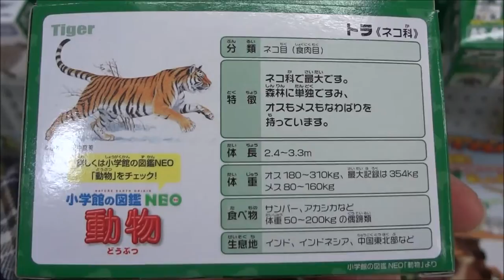アニア アニマルアドベンチャー AS 05 トラ 【Panthera tigris】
●アニア AS 05 トラ
アニア  AS 09 ゴリラ
アニア  AS 15 ラッコ 【Sea otter】
アニア AS 16 シロイルカ 【Delphinapterus leucas】
アニア AS-07 シロサイ 【Ceratotherium simum】
アニア AS 18 ミーアキャット親子 【Suricata suricatta】
アニア AP-01 柴犬＆豆柴
アニア AP-02 ミニチュアダックスフンド＆トイプードル
アニア AP-03 三毛猫
アニア AP-04 リス＆ハリネズミ
アニア　ＡＰ－０５　アルパカ
アニア　ＡＰ－０６　カピバラ親子
アニア　ＡＰ－０７　ポニー
アニア　ＡＰ－０８　ヒツジ子ども（ヒヨコ付き）
アニア AS-03 ジャイアントパンダ
アニア いっしょにおでかけバッグ (ハムスターセット)
アニア いっしょにおでかけバッグ (ウサギセット)
アニア　SPECIAL EDITION ウマ
アニア　Special Edition ホワイトタイガー
おもちゃ
Hiroshima Prefecture
Itsukushima Shrine
 毎日投稿
広島youtuber
次世代 youtuber
１日10万回再生
１００万回以上再生されている動画、チャンネル